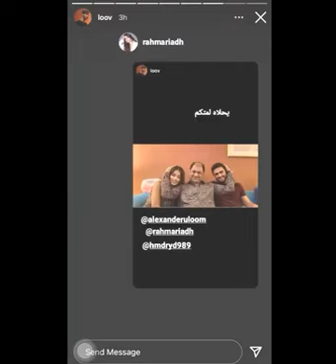احمد شقيق رحمه رياض